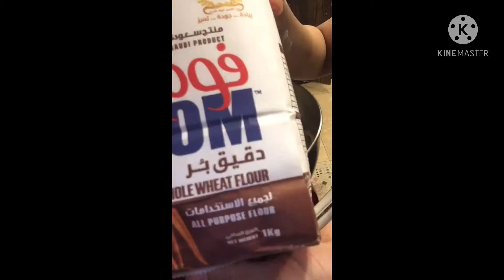How to make MA'AMOUL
Ma'amoul is filled butter cookie made with semonila flour.The filling can be made with dried fruits like figs pr dates or nuts such as postacios or walnuts and occationally almonds.Ma'amoul are usually made during the Easter Holiday and a few days before Ramadan and Eid..Keep watching the video guys..see yahh ..